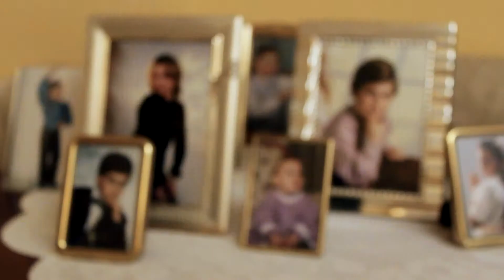Abre la caja - Festival de Cortos Los Alfares ENCORTO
Director: Sergio Manuel Sánchez Cano
Título: Abre la caja
Sinopsis: Un juego de niños. Reparto: Eduardo Duro y Mariví Carrillo.